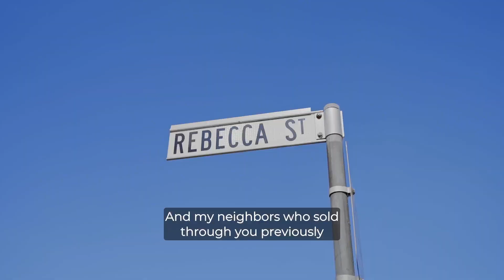Rebecca Street Testimonial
It's stories like Louise's that really make us cherish what we do and the relationships we form with clients.

Hear first-hand about Louise's experience after recently selling her property with us.